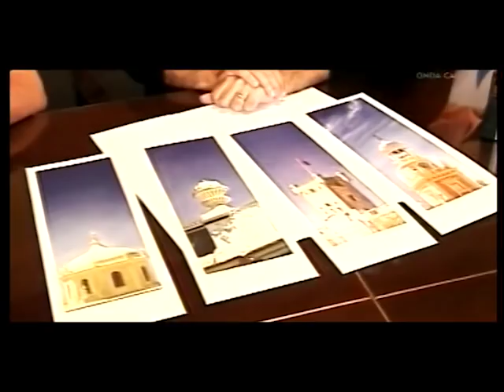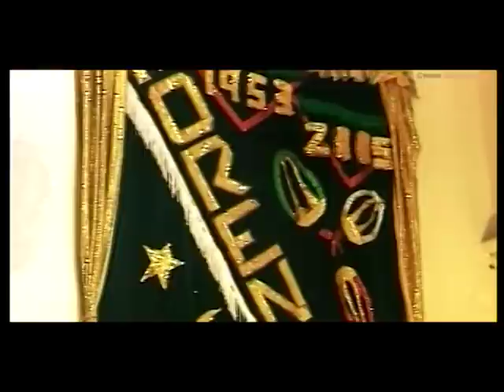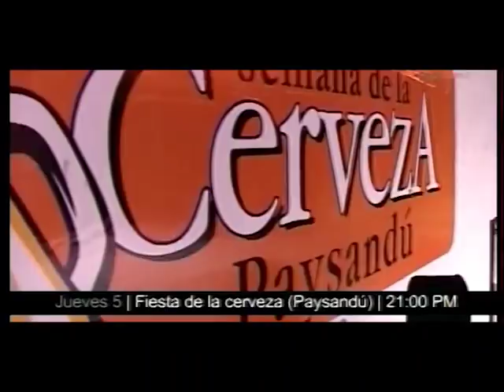Araka la Kana | Viaje a Montevideo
Reportaje obre el viaje de la comparsa de Juan Carlos Aragón a tierras uruguayas.